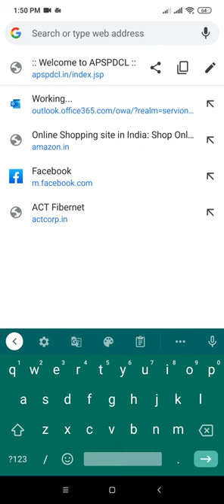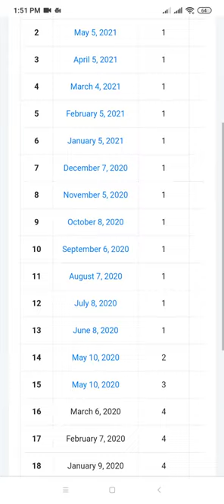How to download last 6 months power bill for apspdcl.